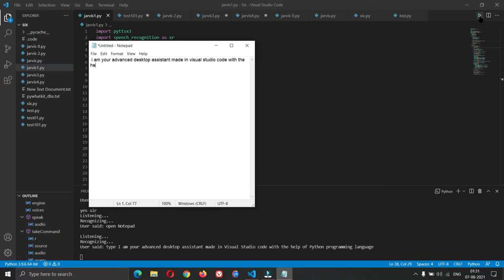Advance JARVIS AI DEMO | Artificial Intelligence Project in Python Language | IronMan Jarvis Project